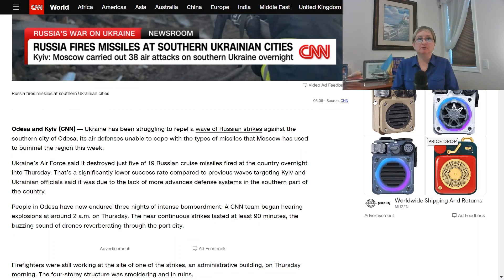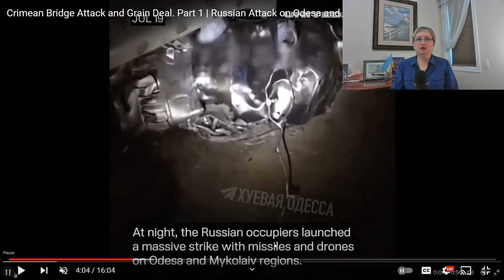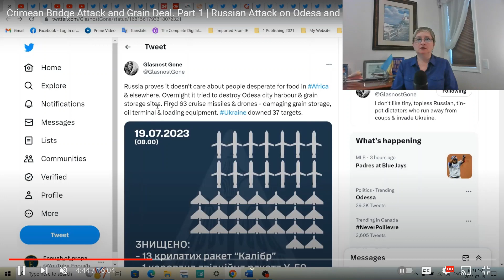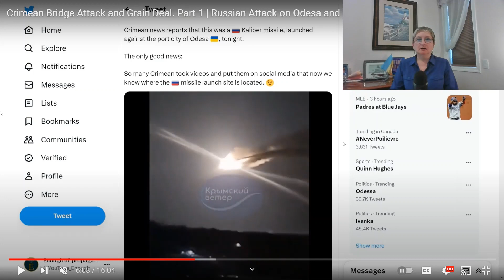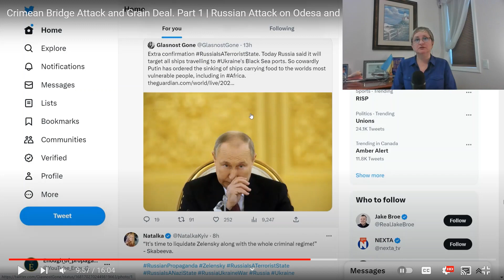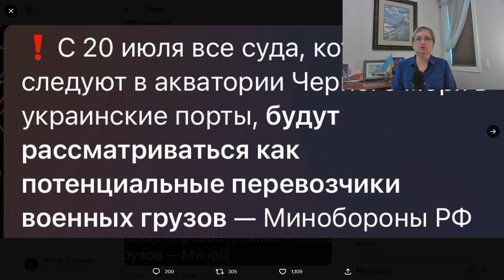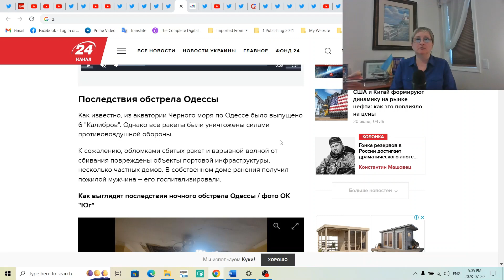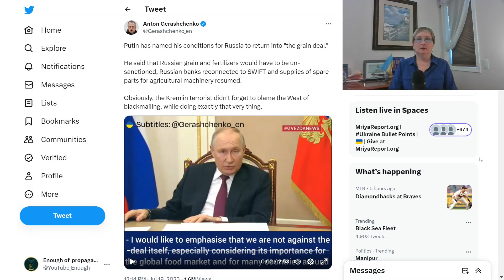Атака на Крымский мост и зерновая сделка. Часть 1 | Российская атака на Одессу и зерновая сделка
Россия четвертую ночь подряд обстреливает украинскую Одессу. ВВС Украины уничтожили только пять из 19 российских крылатых ракет, выпущенных по стране в ночь на четверг. Это значительно более низкий показатель успеха по сравнению с предыдущими волнами из-за отсутствия более совершенных систем защиты в южной части страны. Вчера мэр Одессы Геннадий Труханов назвал нападение на город самым масштабным с начала войны в Украине. Нападение путинских террористов на Одессу доказывает, что Россия снова шантажирует мир зерновой сделкой. Россия угрожает жизни не только украинцев, но и жителей других стран — потребителей украинского зерна из Африки и Азии.